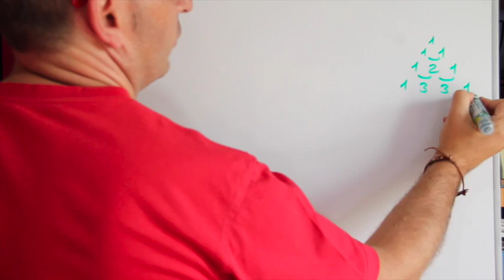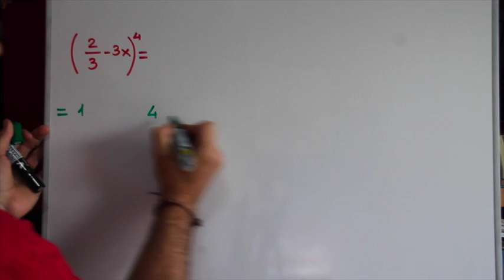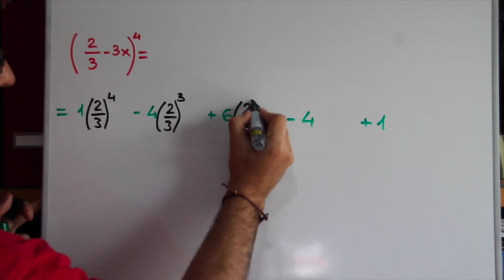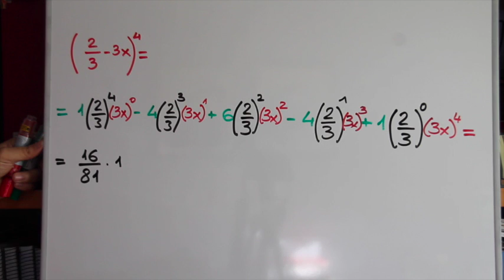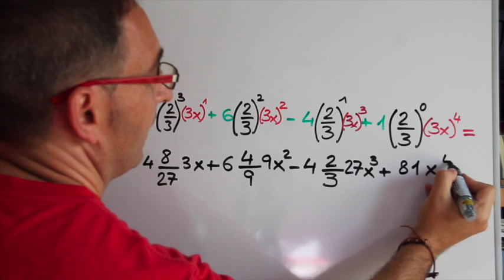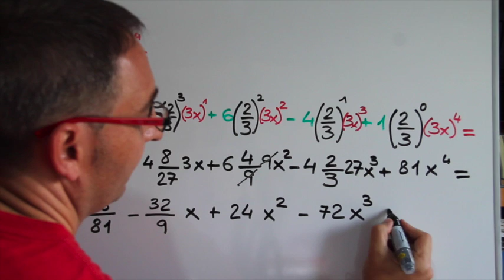Binomio de Newton : Ejemplo 2